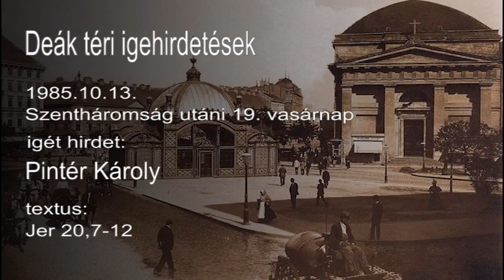Szentháromság ünnepe utáni 19. vasárnap: Pintér Károly igehirdetése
Archív felvétel. A prédikáció elhangzott 1985. október 13-án, a Deák téri evangélikus templomban.
Utómunka: Győri András Timótheus